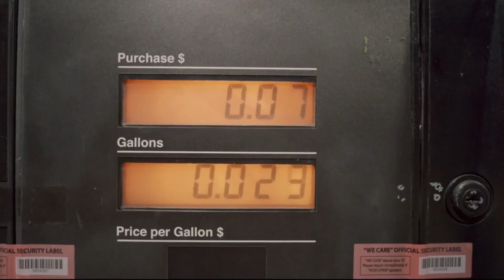Redwood Materials' JB Straubel and the US' strategic battery stockpile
Redwood Materials CEO JB Straubel joined the SAFE Summit in DC in March 2024 to discuss the challenge and opportunity of localizing our battery supply chain.